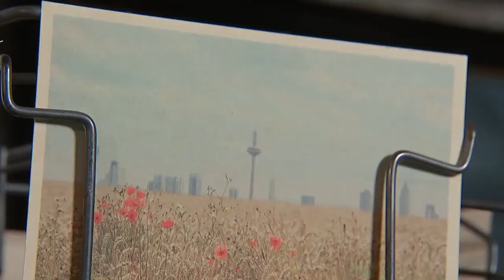✅ Tolles Dorf: Erbuch (Erbach / Odenwald)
In Erbuch, einem Ortsteil von Erbach im Odenwald, gibt's Menschen, Tiere und Sensationen zu bestaunen.